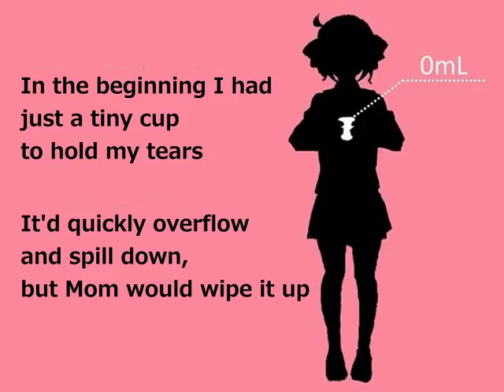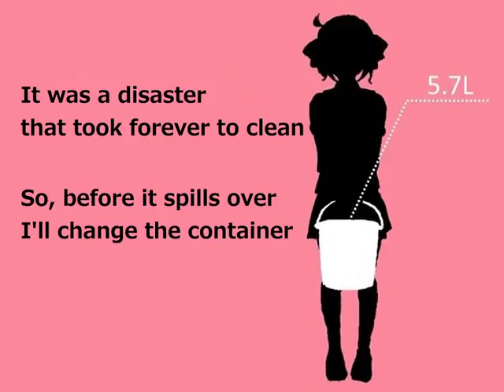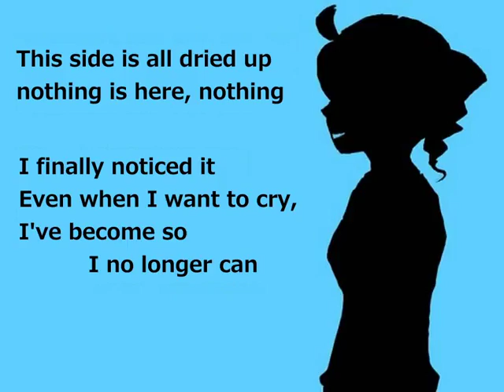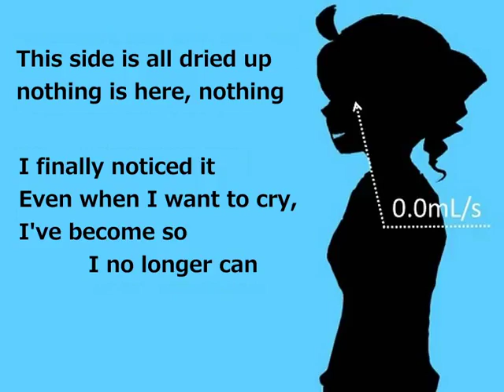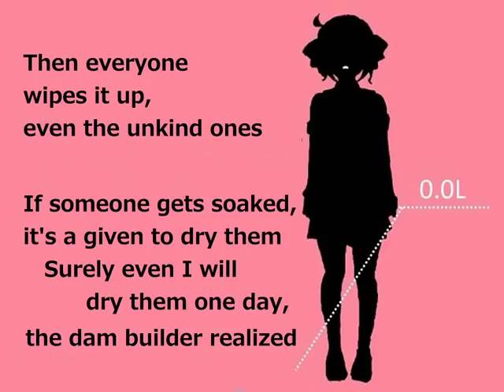Karra-P ft. Kasane Teto - Dam Builder [English Subtitles]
Damn, this song is really relatable. Ever feel like you've forgotten how to cry? I seriously love this song ;u;
On a side note, yaay, first Teto song on the channel xD
Typesetting got a bit derpy at parts, but it's the best I could manage w/o an actual video editing program. (I basically covered up the japanese text with pink/blue squares via subs)
Sorry 'bout that :s

TL and Typeset by Orio
[重音テト]ダム職人[オリジナル曲]

Composer's comment: "This is a Kasane Teto original song, 'Dam Builder'. It's a song about being unable to cry. If it's okay with you, please listen to it."